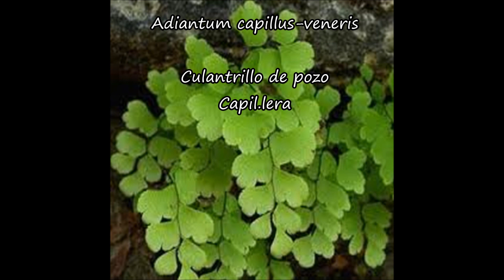PLANTAS SILVESTRES COMESTIBLES en ABRIL